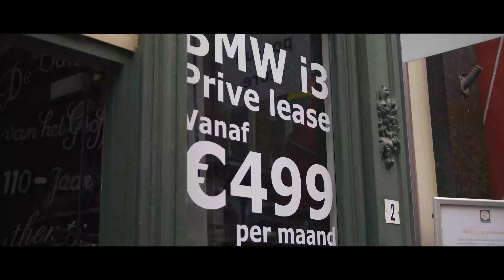BMW i pop-up store by Ekris in centrum van Arnhem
Beleef BMW i tijdelijk in het centrum van Arnhem in de BMW i pop-up store by Ekris.  Kom langs en dompel u onder in de wereld van elektrisch rijden. Onze BMW i Product Genius brengt u graag op de hoogte van de nieuwste ontwikkelingen op het gebied van volledig elektrisch rijden én de nieuwe BMW i modellen.

Op zoek naar Onderdelen, Accessoires of Lifestyle artikelen van BMW of MINI? In onze BMW en MINI Shop vindt u alles!

Volg de nieuwste en meest speciale uitvoeringen op Instagram!

Voor al het (zakelijke) nieuws op LinkedIn!